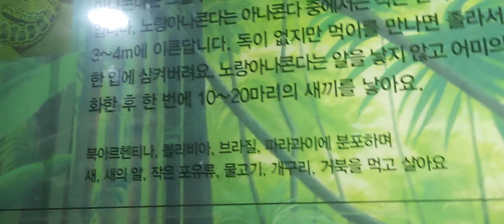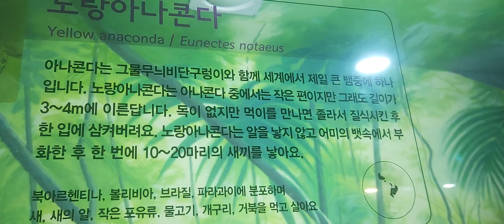2023년 12월 23일 아차산 어린이 대공원 노랑 아나콘다의 일상